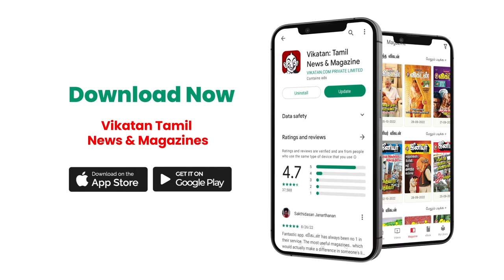உங்களுக்கு ஏத்த மாதிரி Saree-ய எப்படி Choose பண்ணனும்? - Designer Jyotsna | Saree Styling Tips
Here in this video Designer Jyotsna from Sajna Bridal Wear shows different types of sarees and tells how it will suit various body types. she gives information on the things to be noticed like borders, pattern and colours while choosing a saree.

Hospital Name: Oasis Fertility - Chennai
Doctor names:
•     Dr. Aparna Vishwakiran – Senior Consultant & Fertility Specialist – Chennai
•     Dr. Hema Vaithianathan – Senior Consultant & Fertility Specialist – Chennai
•     Dr. D Maheshwari – Consultant & Fertility Specialist – Chennai

Address / Location:
Building no: 26, F Block, 1st Street, 2nd avenue,
Anna Nagar East, Chennai, Tamil Nadu – 600102

Camera :  Sandeep
Camera 2 : Ramesh Balaji
Editor : Sushanthika
Video Producer: Suriya Gomathi
Thumbnail Artist: Priyanka
Channel Manager: Priyanka

Say Swag is a vibrant and engaging YouTube channel in Tamil that caters to fashion, beauty, skin care and lifestyle enthusiasts. Our channel offers a diverse range of content, including skin care & makeup tutorials, fashion tips, lifestyle vlogs, and exclusive interviews with celebrities about their personal lifestyles. Our team of experts is dedicated to providing the latest trends and advice in the beauty and fashion industry to help our viewers look and feel their best. With Say Swag, you can expect a high-quality production that is both entertaining and informative, bringing you closer to your favorite celebrities and their unique lifestyles. Join us on our journey to discover the latest and greatest in the world of fashion, beauty, and lifestyle